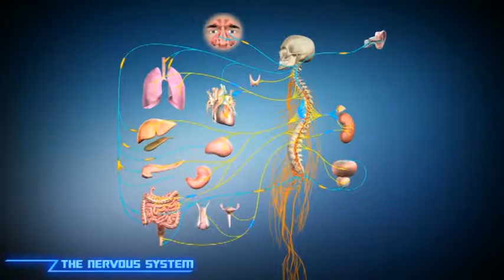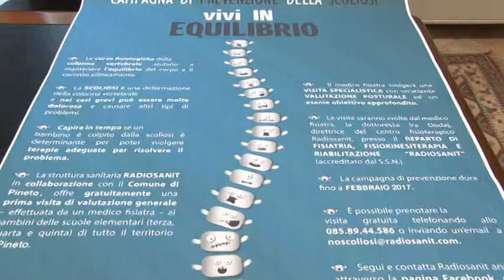Pineto Al via il progetto Vivi in equilibrio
Al via a Pineto il progetto Vivi in Equilibrio con visite mediche nelle scuole per il controllo della scoliosi